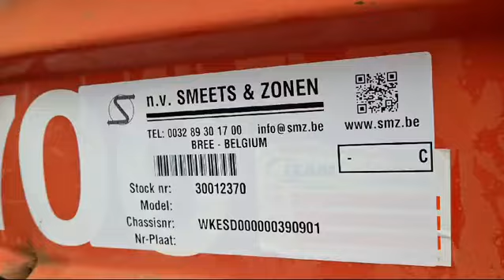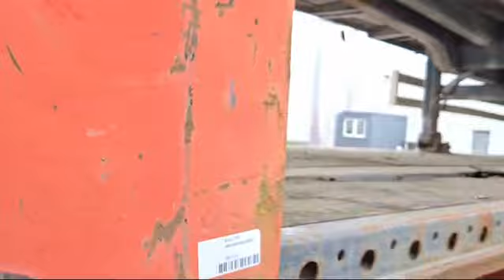smz.be Krone stock 30012370